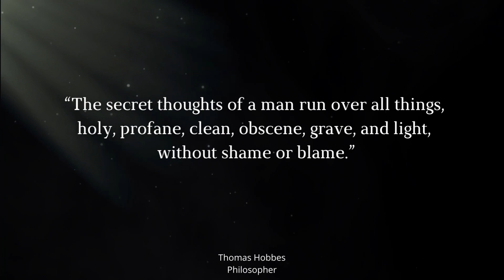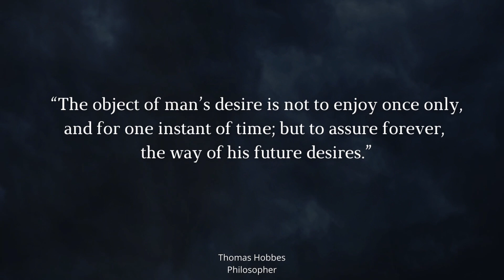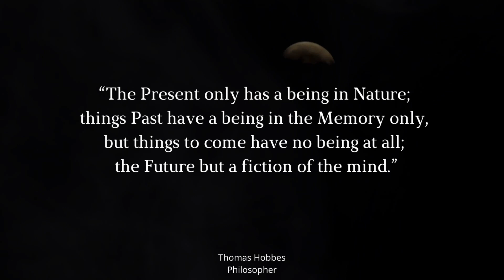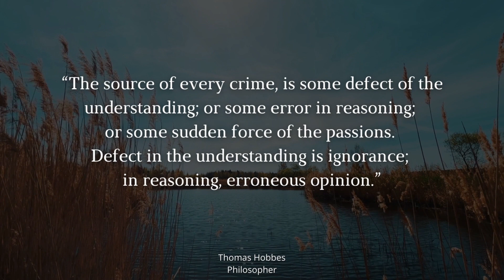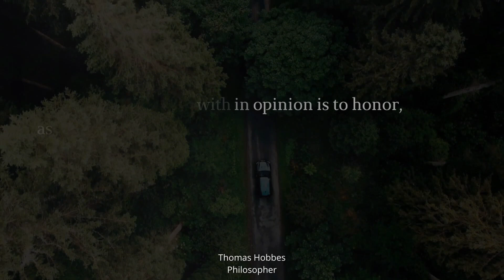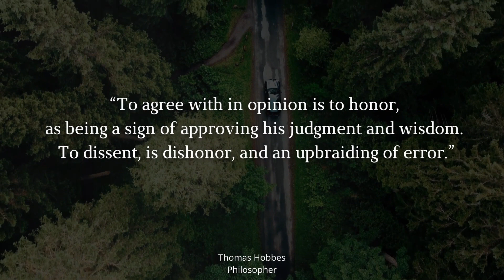Leviathan's Lessons: Thomas Hobbes Quotes for Modern Times.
Explore the enlightening and provocative quotes of Thomas Hobbes, the renowned philosopher, and political theorist! Dive into Hobbes' profound reflections on government, society, human nature, power, and the state of nature. Immerse yourself in the compelling ideas of this influential thinker.

This video meticulously examines Thomas Hobbes' quotes, providing insightful interpretations and their enduring relevance in contemporary discourse. Discover Hobbes' distinctive viewpoint on authority, social contract, morality, and the dynamics of governance.

Join us on a captivating exploration through the wisdom of Thomas Hobbes' quotes. Let Hobbes' timeless insights stimulate your understanding of the complexities of human society!

Thomas Hobbes: The Philosopher of Social Contract

Thomas Hobbes, born on April 5, 1588, in Westport, Wiltshire, England, was a philosopher known for his influential contributions to political and social thought. He is best known for his work on the concept of the social contract, which had a profound impact on political philosophy and the understanding of government.

Hobbes was greatly influenced by the scientific and philosophical advancements of his time, particularly the works of Galileo Galilei and René Descartes. He sought to apply a similar methodical and rational approach to the study of politics and society.

In 1651, Hobbes published his seminal work, "Leviathan." In this book, he presented his political philosophy, which was grounded in a pessimistic view of human nature. Hobbes famously asserted that in the absence of a strong and centralized government, life in the state of nature would be "solitary, poor, nasty, brutish, and short." He argued that individuals, motivated by self-preservation, would enter into a social contract to create a sovereign authority to maintain order and security.

Hobbes' social contract theory posited that people willingly relinquish some of their individual freedoms and submit to the authority of a sovereign ruler in exchange for protection and the prevention of chaos. He believed that this sovereign authority, which he described as the "Leviathan," could be a monarchy, an aristocracy, or a democracy, but its primary purpose was to ensure peace and security.

Hobbes' views on human nature were central to his philosophy. He argued that humans were driven primarily by self-interest and a desire to avoid conflict and suffering. This pessimistic view of human nature contrasted sharply with earlier philosophers like John Locke and Jean-Jacques Rousseau, who held more optimistic views.

Thomas Hobbes' ideas had a profound and enduring impact on political philosophy. His concept of the social contract laid the groundwork for later Enlightenment thinkers and their exploration of government, individual rights, and the nature of authority. His work continues to be studied and debated in the fields of political science, philosophy, and sociology.

Thomas Hobbes passed away on December 4, 1679, in Derbyshire, England. His contributions to political thought, particularly his exploration of the social contract, remain essential in understanding the foundations of modern political theory and government.